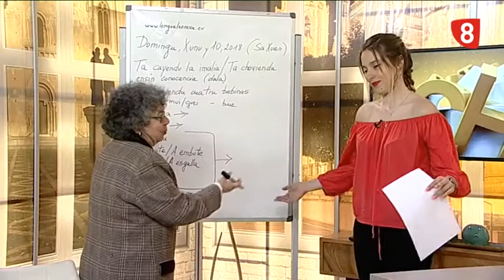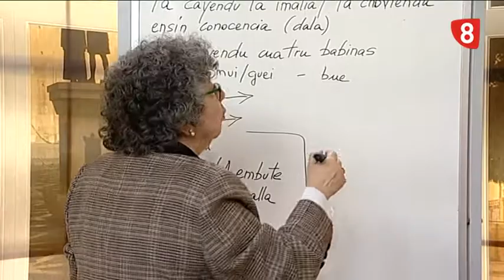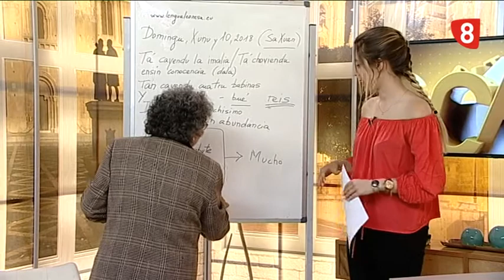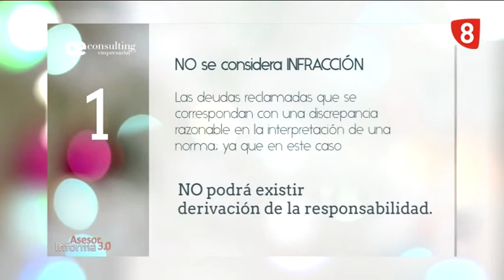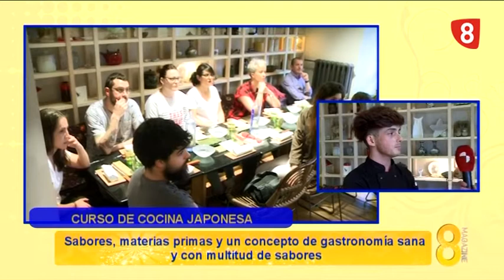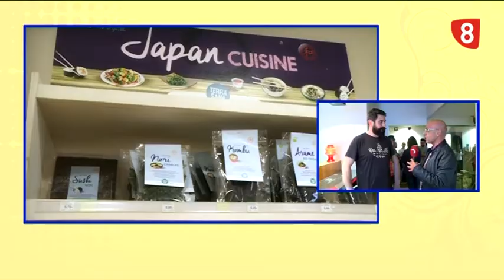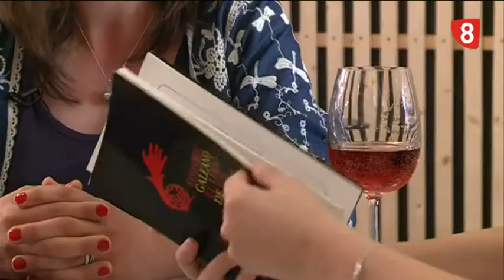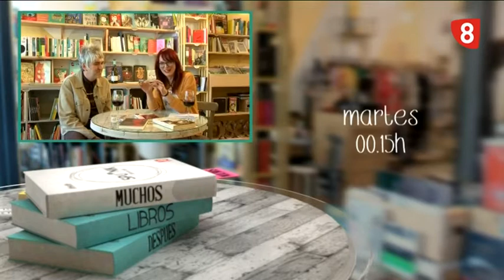8ML domingo (10-6-18) SALUDABLE MENTE, ÓPTICA PREVISIÓN, NA NUESA LLINGUA...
- NA NUESA LLINGUA
- SALUDABLE MENTE
- ÓPTICA PREVISIÓN
- MÁSQUEBIO: taller de cocina en el Koi
- REPOR SANYCLIMA